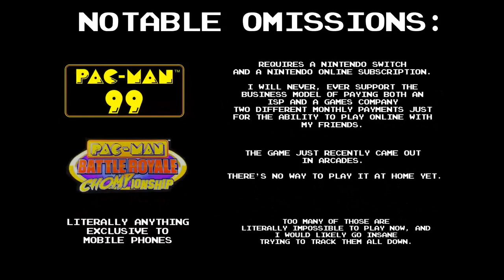(Almost) Every Pac-Man Game (video by pac scribbles)